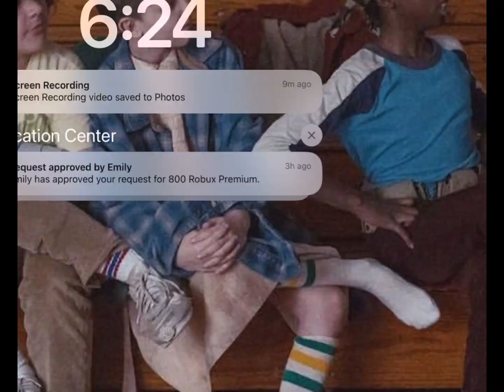My brother scammed me in adopt me!!!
Hello guys! I don’t have very good pets, so it will be an ultra rare.